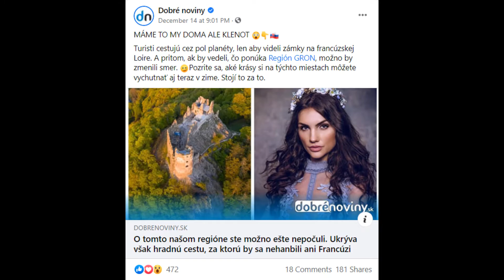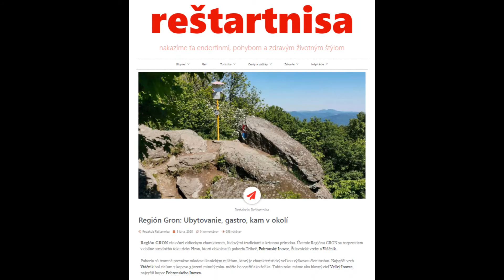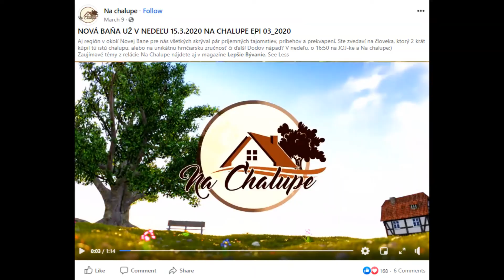Rekapitulácia roka 2020 v OOCR Región GRON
Aké aktivity sme v roku 2020 pripravili, ako a kde sme región GRON propagovali, kde sme sa objavili, kto o nás písal, čo sa u nás dialo. Rekapitulácia roku 2020.